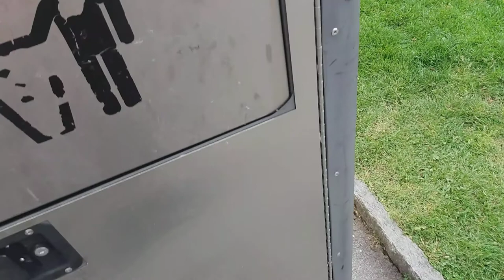Staffordshire Bullterrier Hündin im Zugersee in der Stadt Zug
Jacqueline-von-Hottwil springt in den See, schwimmt darin, holt Stöckchen, holt den Kong und lässt sich frech anbellen von anderen Hündchen 😅😂🤣